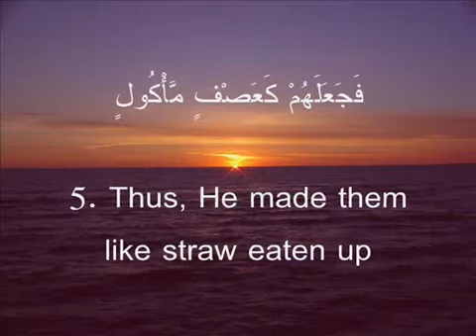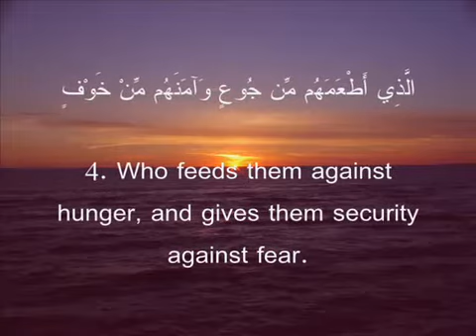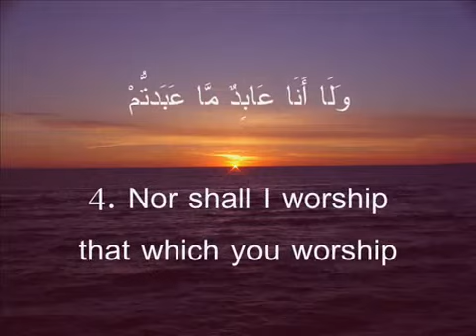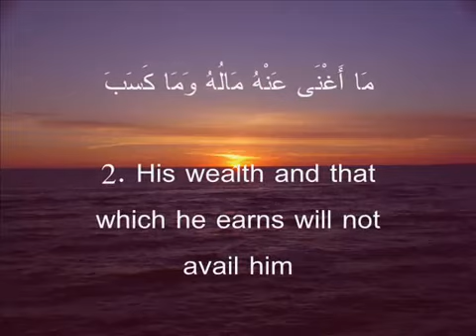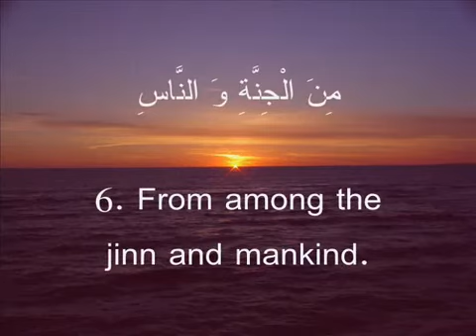Sheikh Abdur Rahman Sudais Al Feel An Naas